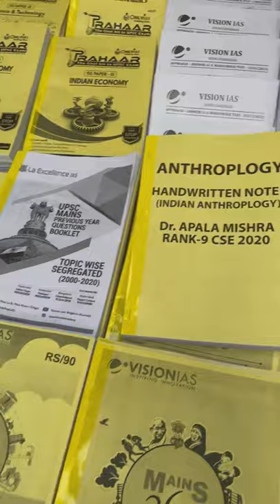👮 IFS Dr.Apala Mishra 👮Revisiting Preparation🤓 Place 😍 Old Rajinder Nagar 🤗 upsc_topper 👮ifs